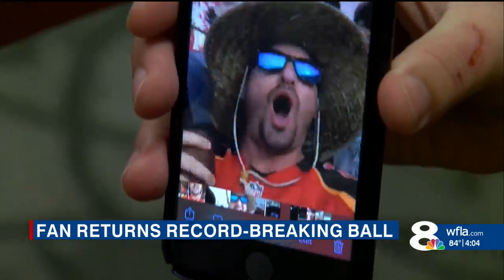Bucs fan gives ball back to Brady